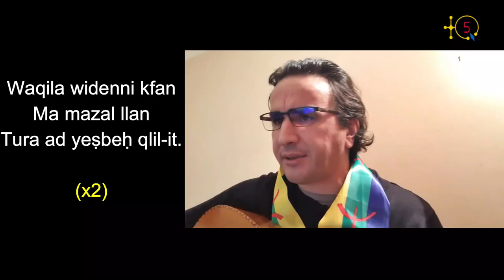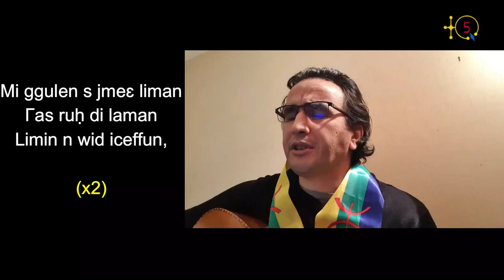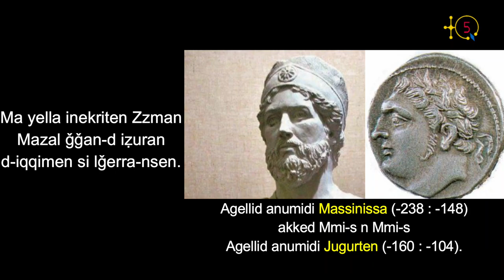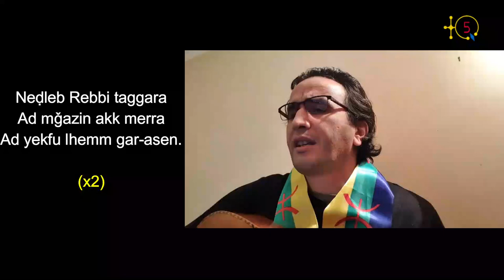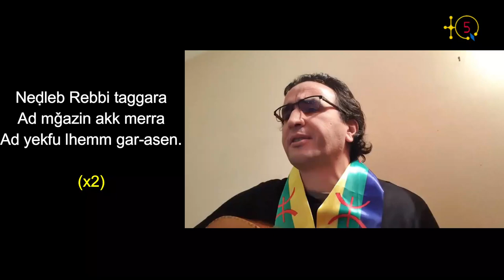LEJDUD : Hommage à Slimane Azem, décédé le 28 janvier 1983, par le talentueux artiste Amdan Kacel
Amdan Kacel est un artiste de Maâtkas ou Mɛetqa ou encore imɛatqiyen,  cette région de la Kabylie, située à 20 km au sud-ouest de Tizi Ouzou, qui a donné tant d'artistes talentueux pour la Kabylie, entre autres Si Moh, Ali Amrane, Lani Rabah, Karim Kacel, le célèbre chanteur Franco-Kabyle connu en France (Cousin de Mustapha Kacel), pour ne citer que quelques uns.

Le 28 janvier 2021, c'est 38 ans depuis que l'un des maîtres de la chanson kabyle et le pionnier de la chanson engagée, Slimane Azem, nous a quitté à l'âge de 65 ans.

En ces moments de doute ou tout est confusion,  Amdan Kacel nous invite en tant que kabyles et à travers LEJDUD de Slimane Azem, formidablement interprêtée, à méditer sur notre avenir en visitant le passé de nos ancêtres.

Écoutant Amdan Kacel.

TQ5 Media